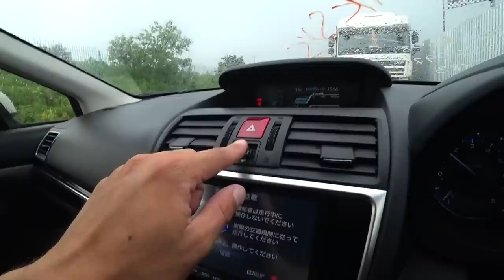АВТОРЫНОК ЗЕЛЕНЫЙ УГОЛ ПОДБОР АВТОМОБИЛЕЙ ЦЕНЫ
Привезем автомобиль с аукционов японии

Проверка авто перед покупкой, стоимость 2000 рублей, включает

Сопровождение сделки, доставка авто до транспортной компании 5000
Поиск автомобиля под ключ 15000
Услуга  поиск авто на авторынке Зеленый Угол 10000